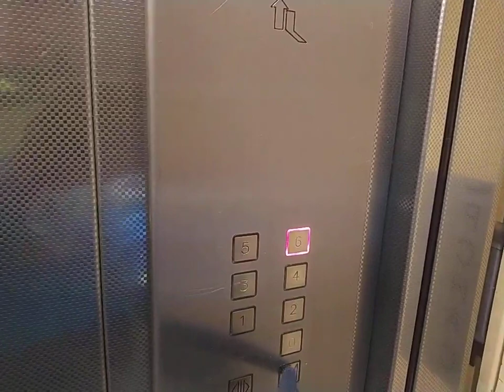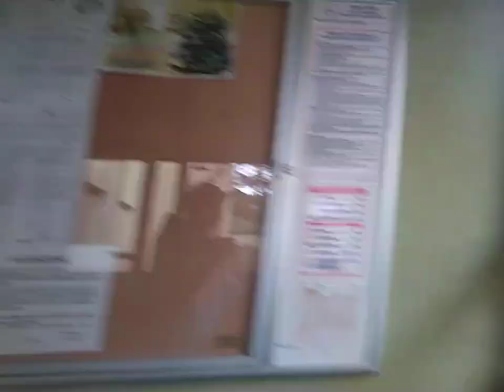Winda Lift Service - Osiedle Zielone 10 kl.3